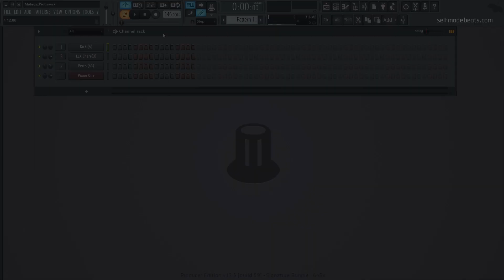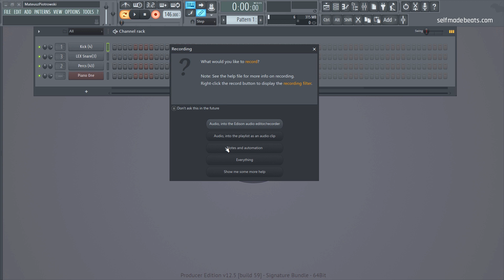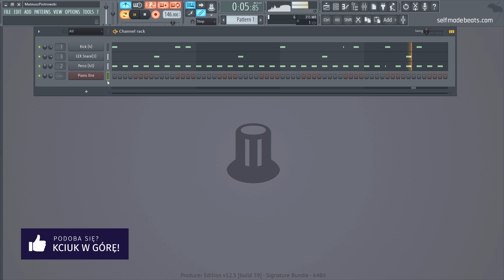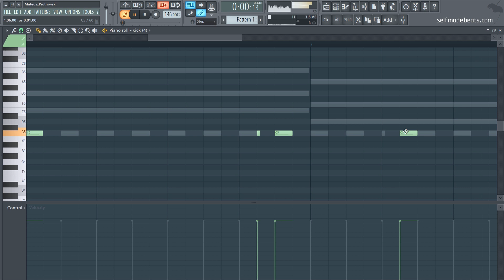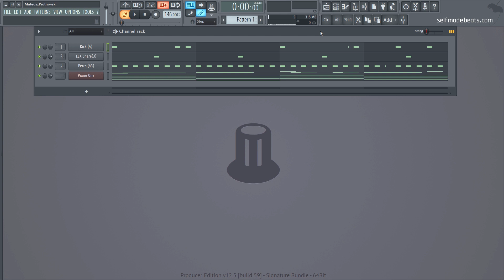FL STUDIO 12 KROK PO KROKU | Jak szybko nagrywać ścieżki midi | Self Made Tips #81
Jak poprawić swoją efektywność? Jak szybko przekładać pomysł na kompozycję? Jak jednocześnie poprawić wasze utwory? Wykorzystać funkcję nagrywania w pętli! Dzisiaj w Self Made Tips pokażę wam podstawowe kwestie związane z nagrywaniem midi w FL Studio za pomocą loopowania.

Równolegle prowadzę serie:
1. Self Made Beats - główna seria na kanale, gdzie od początku do końca przeprowadzę Cię przez wszystkie aspekty związane z produkcją utworu z danego nurtu lub gatunku

2. Self Made Tips - krótkie filmy o charakterze jednorazowych porad usprawniających pracę w programie FL Studio.